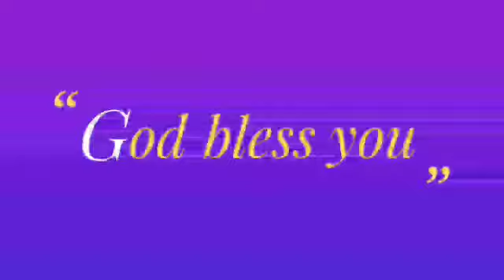18 अप्रैल 2021 की मुरली का सार केवल 5 मिनट में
ओम् शान्ति।

bk huda panipat चैनल पर लगातार चलने वाले कार्यक्रम निम्न प्रकार से हैं :-

1. विजयादशमी चालीसा योग 15 सितंबर से 25 अक्टूबर त

2. लाइव मुरली क्लास राजयोगिनी सुनीता दीदी जी द्वारा लिंक का समय सुबह 6:45 बजे प्रतिदिन

3. जिंदगी को वाह-वाह बनाने वाले- वाह वाह जिंदगी के सूत्र

4. प्यारे बाबा के प्रतिदिन के महावाक्यों का सार बिंदु.

5. नवरात्रि स्पेशल नवरात्रों का आध्यात्मिक रहस्य जानने के लिए देखें नवरात्रि स्पेशल .

 अधिक जानकारी के लिए कृपया फोन करें 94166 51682, 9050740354